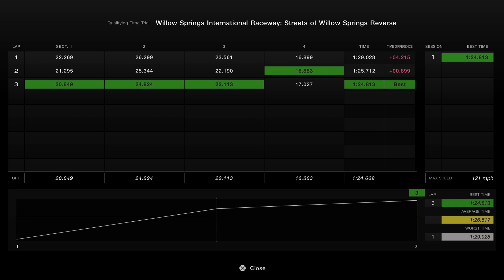GT7 Streets of Willow time trial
Is the Streets of Willow Reversed time trail hard? Yes it is hard it took me two days to get close to the bronze medal. Let me know how I can improve my lap time.